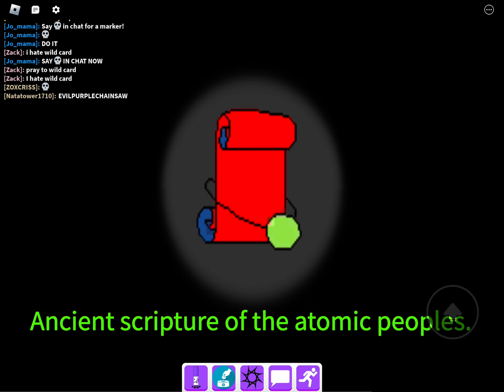How to find some markers